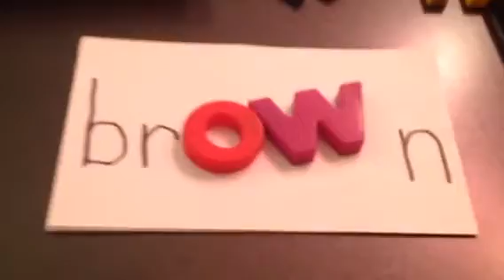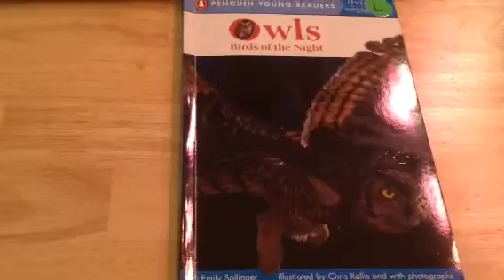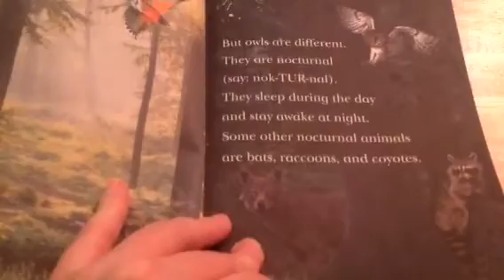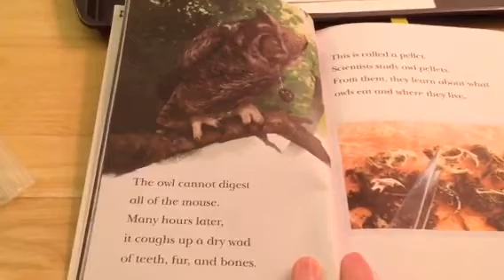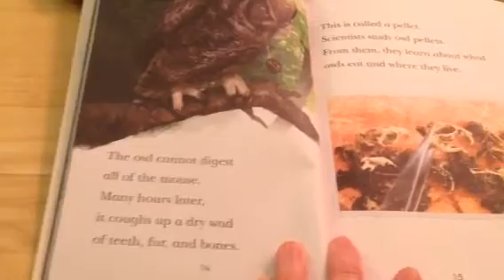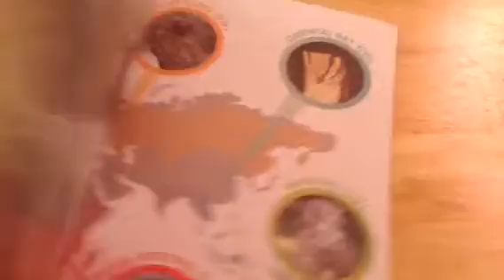Comets Reading Group 4/8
Practice reading words with "ow" like in owl
Read "Owls: Birds of the Night"
Watch the video again to reread the story